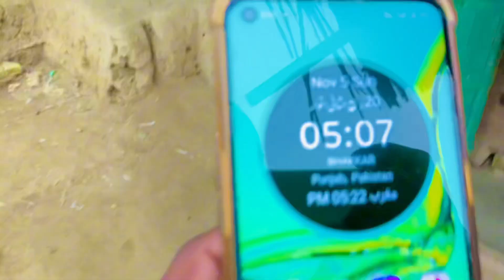Ap ney zror reply dena hai 🤔 please 🙏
Friends aj ap key qemti comments ki zrorat hai Raye zror den
Ham to happy hen
Village me aj bahot happy day tha hmara